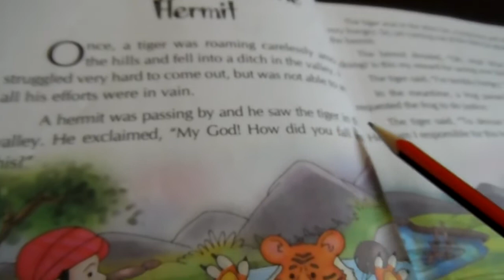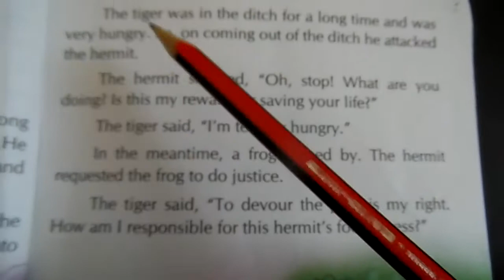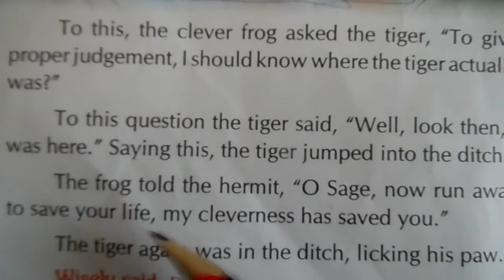THE TIGER AND THE HERMIT : MORAL STORY FOR KIDS : KINDERGARTEN STORIES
STORY FOR KIDS:
STORY TELLING

 IN ENGLISH
 FOR KIDS.,

childhood days,Read Aloud Story,children to practice their reading skills, dog story,cute dogs, easy reading, reading easy, learn reading,kids reading,
 Watch hare and tortoise Story in English | Moral stories for Kids | Bedtime Stories for Children I
THE  TIGER AND THE HERMIT
Hope you all like the video.The hare and the tortoise Story In English